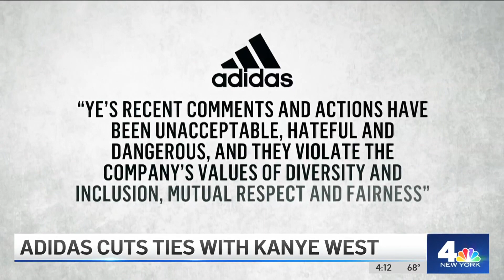Adidas Cuts Ties With Kanye West After Antisemitic Comments | NBC New York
Adidas dropped the rapper over his antisemitic comments, something he said would not happen, Rana Novini reports.